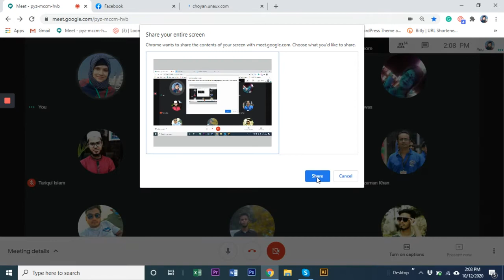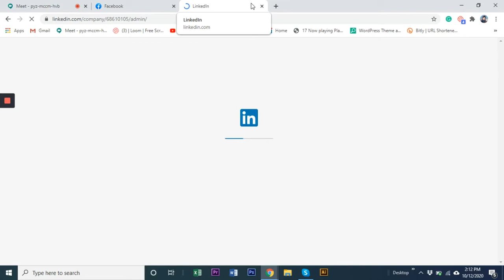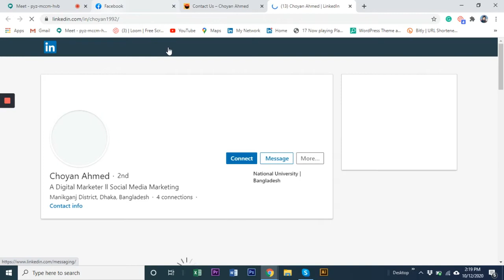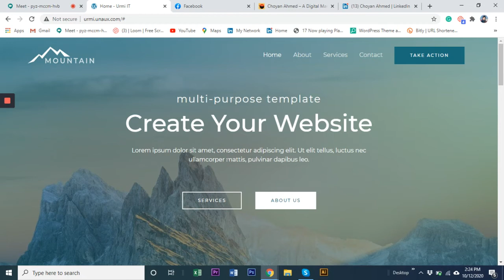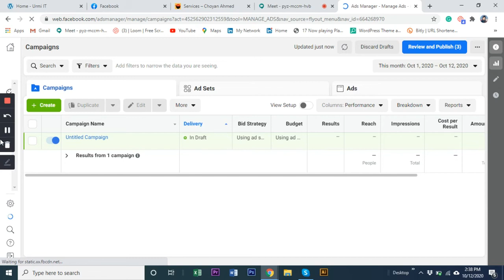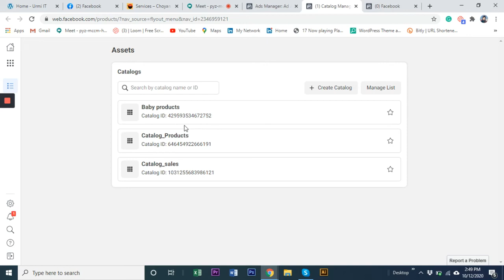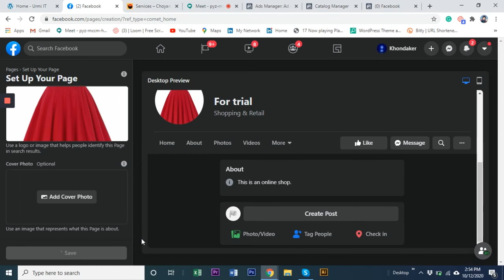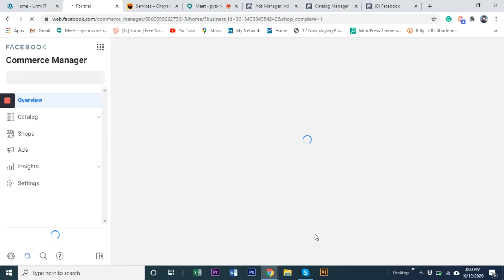Digital Marketing | Batch-5 | Class-24 | Part-1